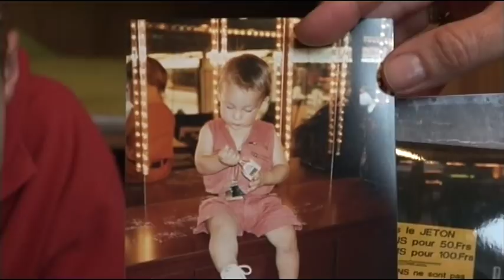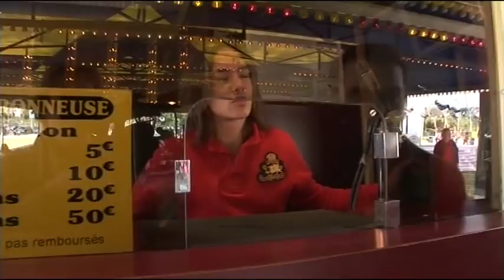Fils de forain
Max 14 ans et Sam 11 sont fils de forains. Leurs parents, Franky et Carole possèdent plusieurs manèges (auto tamponneuses, pêche aux canards, mur d'escalade...)